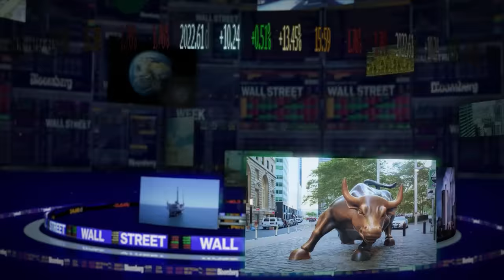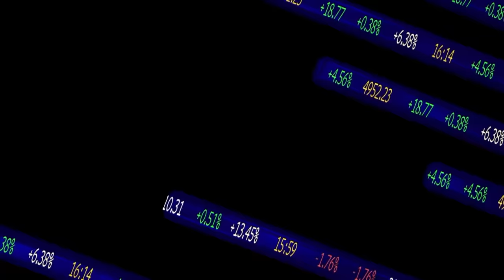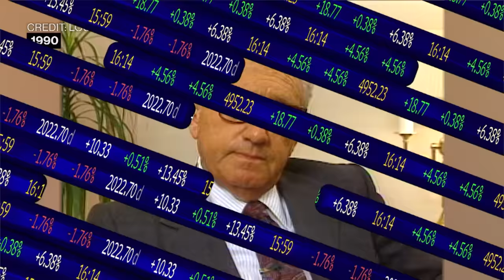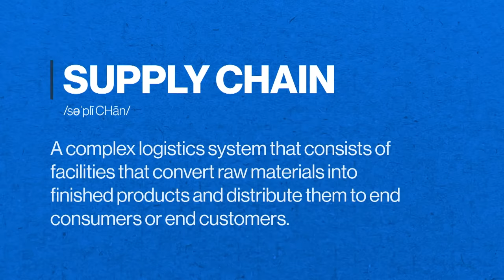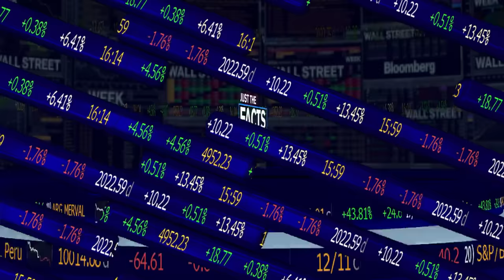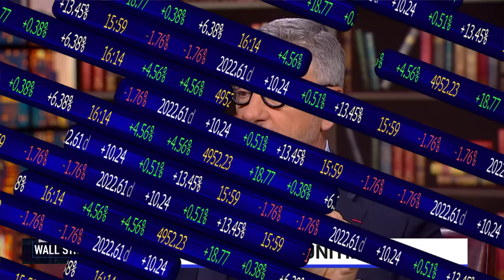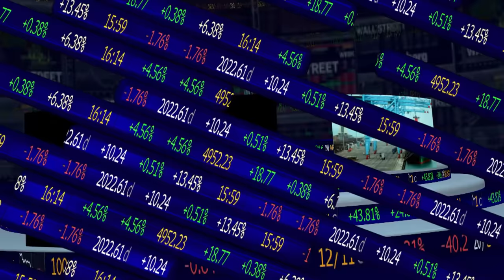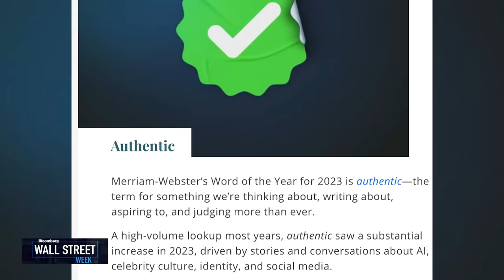Wall Street Week 12/01/2023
On this edition of Wall Street Week, Catherine Keating, BNY Wealth Management CEO explains what the markets got wrong about November. Lawrence H. Summers, Former US Treasury Secretary, discusses his opportunity to help oversee OpenAI, and the legacies of Henry Kissinger Charlie Munger. Joseph Sitt, Thor Equities Founder & Chairman, takes us through the investors' perspective on Mexico. Jean-Yves Fillion, BNP Paribas USA Vice Chairman, gives us his perception of the global economy.